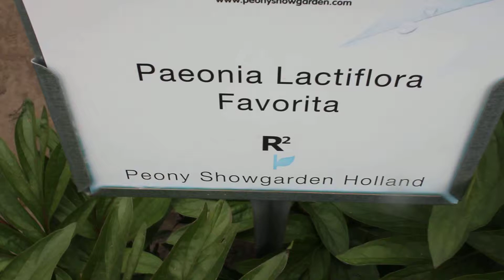Favorita | R2 Flowers BV | Peonies